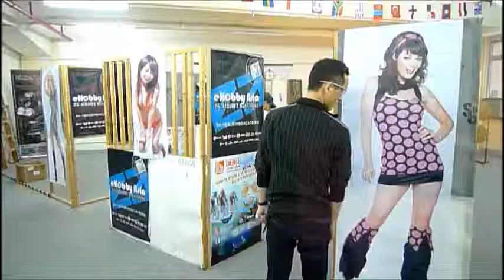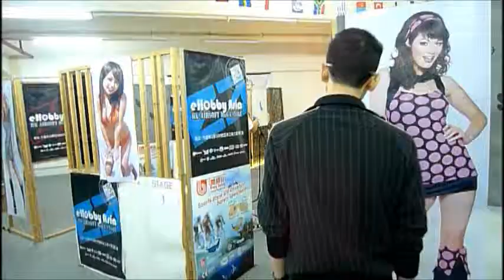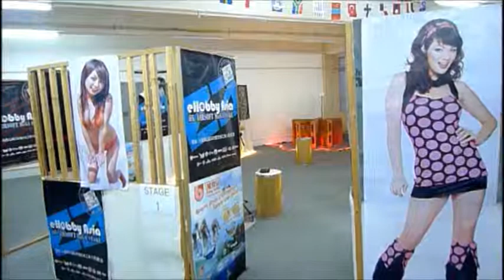SA ehobby Asia international IPSC Open 2012 E